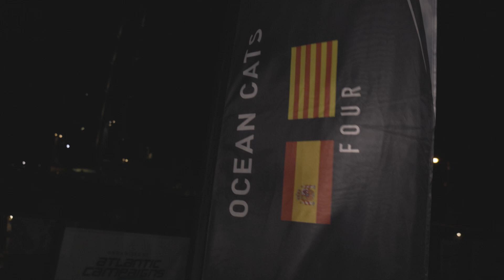El equipo de remo oceanico español Ocean Cats gana la Talisker Atlantic Challenge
Ocean Cats ha sido el primer equipo en llegar a Antigua y Barbuda después de recorrer a remo las 3000 millas náuticas (5000 km) que la separan de la Gomera, transformándose en el ganador absoluto de la Talisker AtlanticChallenge 2022.